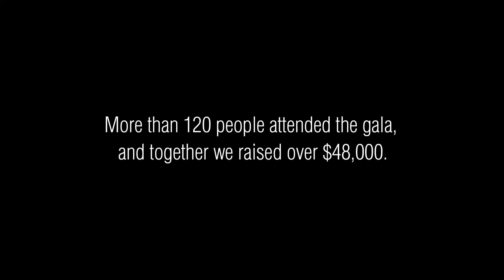Thank You McGuigan Wine!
In 2012, McGuigan Wine became the official sponsor for One Girl's Story, our second annual cocktail gala. Because of them, the night was an outrageous success - and this year we will be sending 150 girls in Sierra Leone to school. For that, we thank you.

(For best quality change to either 1080HD or 720HD)
On Camera Oli Sansom, James Garrod & David Dixon
Video by David Dixon, Music by Afterlife Parade